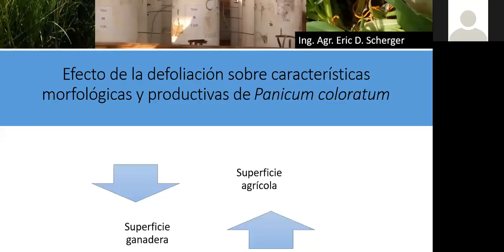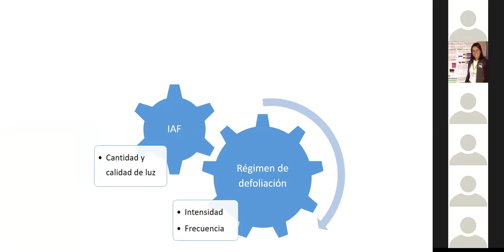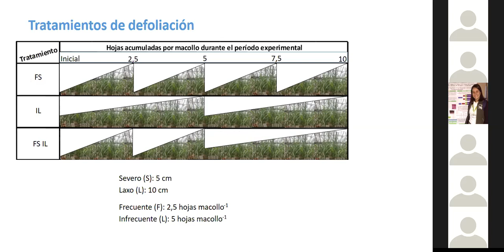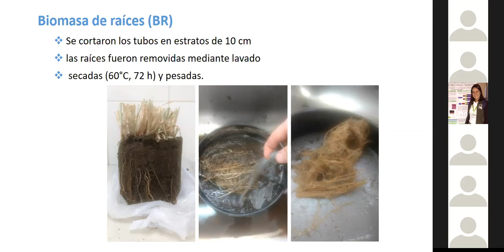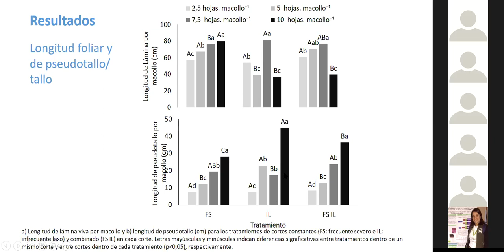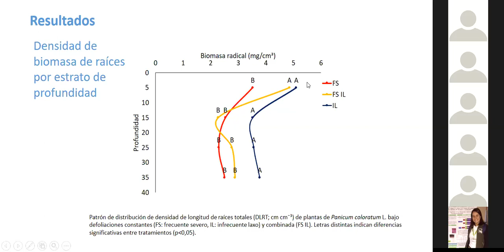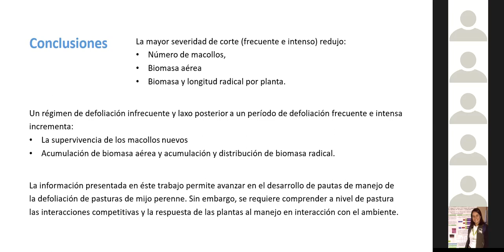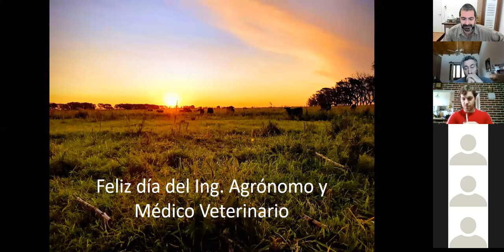Efectos de la defoliación sobre características morfológicas y productivas de Panicum coloratum